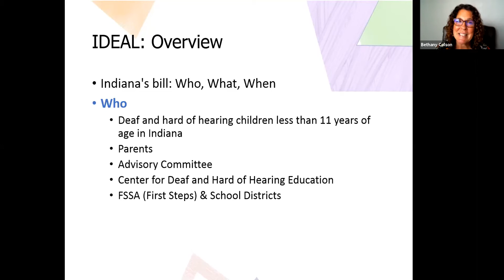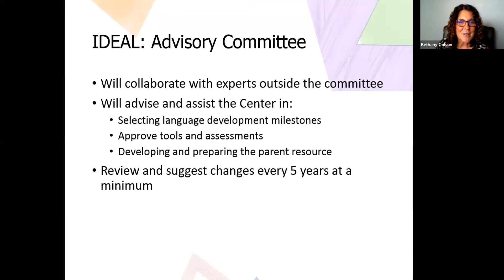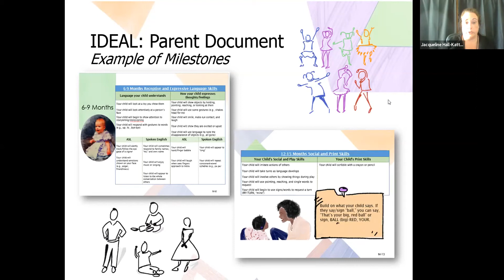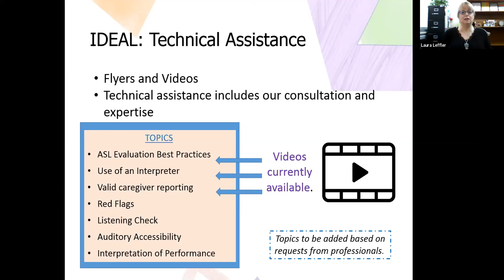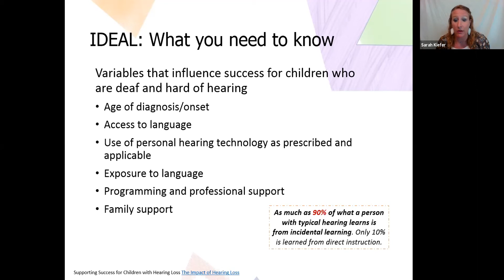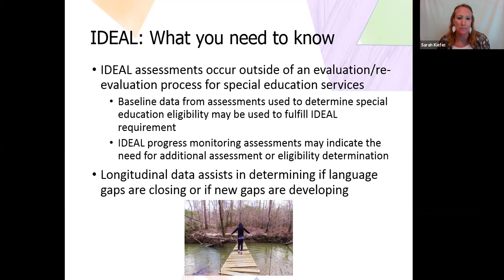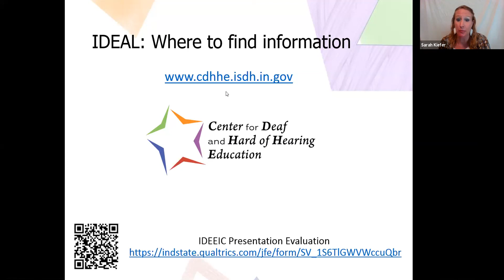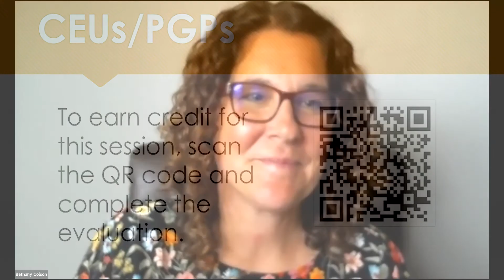Indiana Deaf Education and Assessments of Language (IDEAL)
House Enrolled Act 1484 outlines initiation of streamlined methods for annual monitoring of language development for deaf and hard of hearing children birth through age 10 years. The Center for Deaf and Hard of Hearing Education has overseen the foundational work during the first year of this bill- our session will recap the parts of the bill, how they relate to Deaf Educators and resources that will be available as of July 1, 2020.

1.5 Contact Hours
EI Category: Knowledge

.15 RID & IIC CEUs (GS)